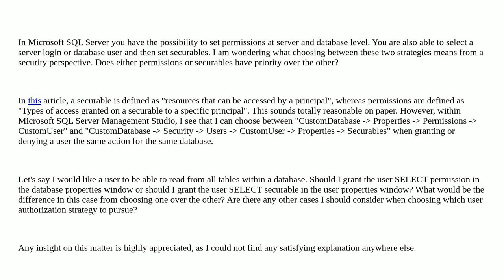Dba: What is the difference between a securable and permission in SQL Server?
What is the difference between a securable and permission in SQL Server?

A special thanks goes out to the awesome community

  ssms permissions sql-server security